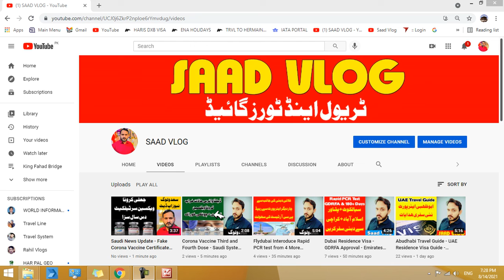Saudi Arabia Visit Visa Extend Till 30 September 2021 - Saad Vlog